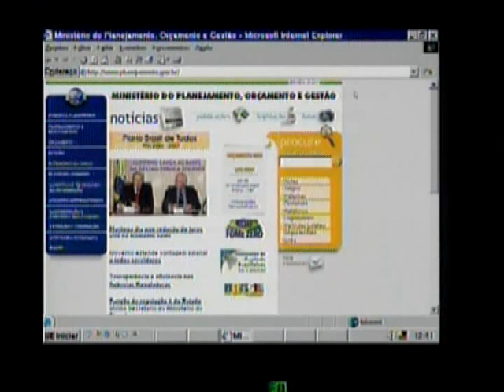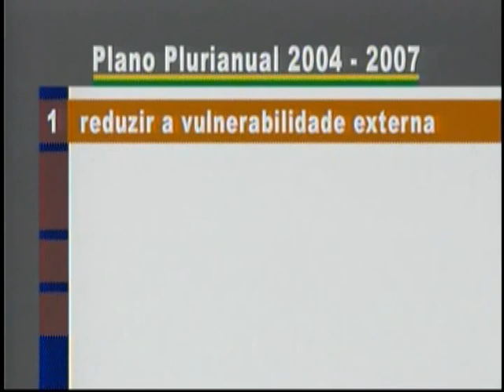Guido Mantega - 26/05/2003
Uma semana depois de anunciado o Plano Plurianual, o ministro do Planejamento, Orçamento e Gestão debate pontos de destaque no plano e as perspectivas para o país